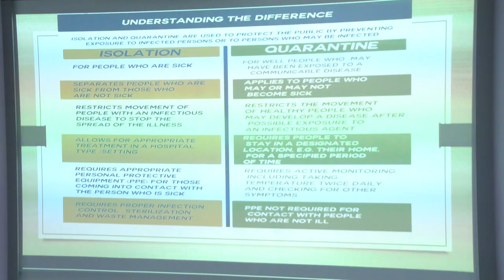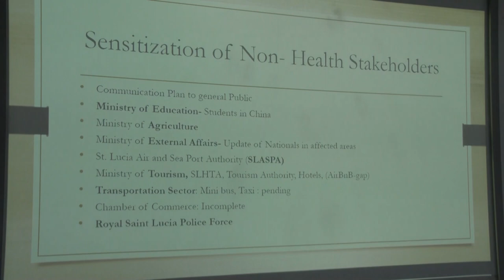311 Hotline for COVID 19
The information hotline, 311, will address questions and concerns of citizens about COVID-19.